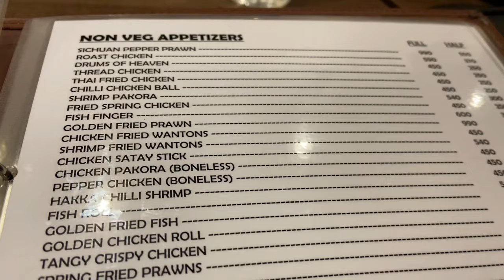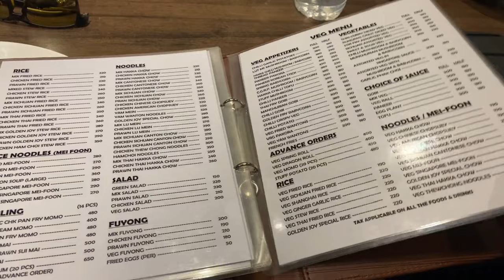Golden Joy| China Town এ রবিবারের Lunch | Best Golden Fried Prwan In Kolkata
This is the episode 2 of our sunday Breakfast ride to Banana Leaf Restaurant. After then we decided to go to South City Mall and spent some time overthere. Then from there we decided to got China town at Golden joy restaurant.

The food quality was amazing. Highly recommended.

We were 9 to 11 people who went to golden joy restaurant.